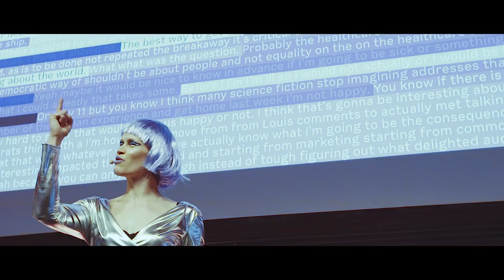Futupolis - Friday Seminar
Once a year Futuriceans from all over Europe get together to learn and bond. Futupolis was a two-day, AI-themed event on 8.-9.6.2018 in Berlin.

On Friday we spent the day sharing knowledge, experiences, ideas, hopes, wishes and dreams all rotating around the future we want to build, without forgetting where we are coming from.